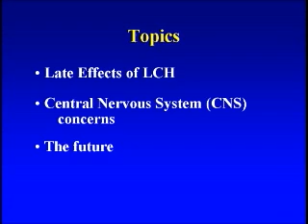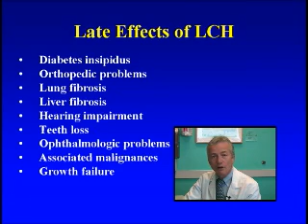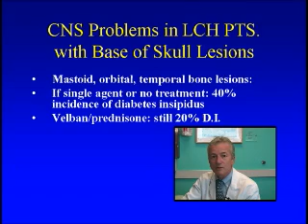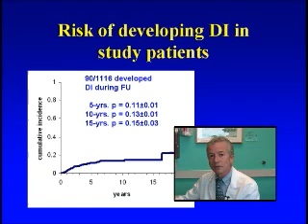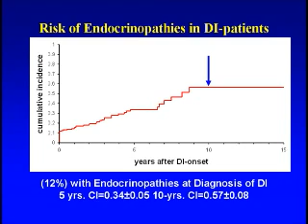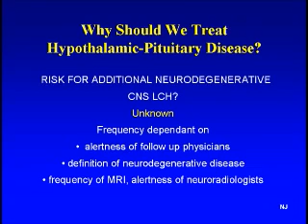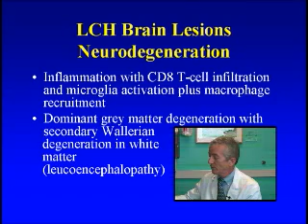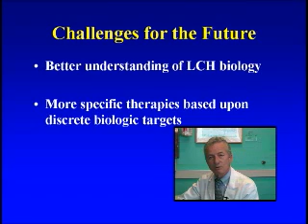LCH 101 Part 6 of 7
Learn about Langerhans Cell Histiocytosis (LCH) in this 7 part series presented by Dr. Ken McClain of Texas Children's Cancer Center.

Part 6
 Late Effects of LCH
 Central Nervous System (CNS)
   concerns
 The future

Film/Editing by Don Johnson, proud parent of a Histio Warrior.